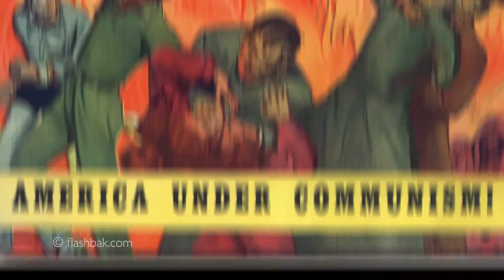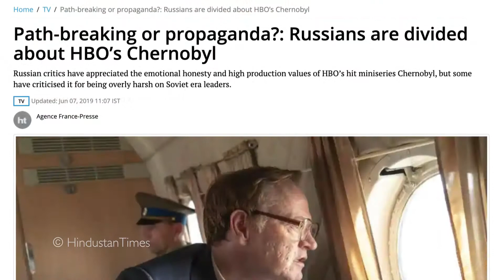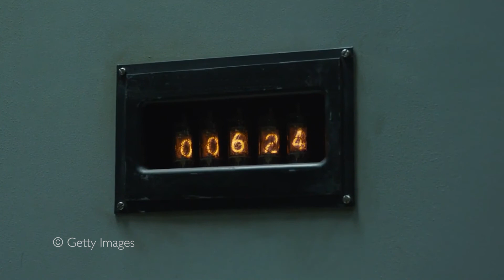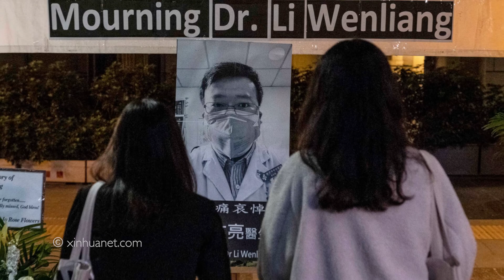Chernobyl | History repeats itself in mysterious ways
It has been just a year since HBO's Chernobyl graced our TV screens.

The show would wipe away the bad taste left in everyone's mouth after the horrendous season 8 of Game of Thrones.

However, little did we know that this amazing mini-series would end up being prophetic and that too just a year later!

Ladies and gentlemen, here's a look at Chernobyl.